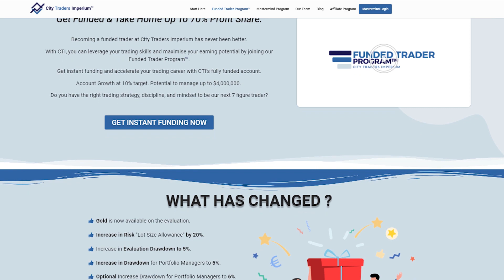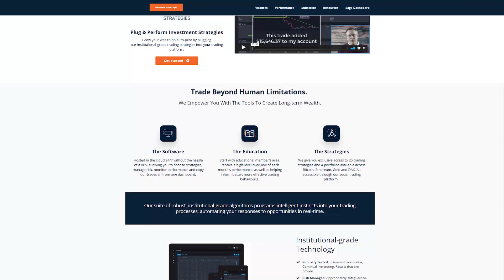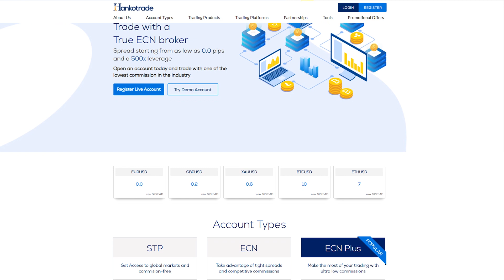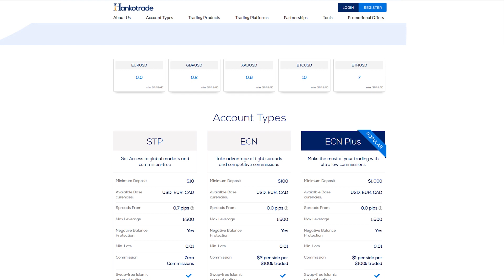He Enters Trades On Your Stop Loss w/ Kieran Davis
- Click here for full interview + show notes

- CTI FUNDING ACCOUNT 𝟭𝟬𝟬% 𝗣𝗿𝗼𝗳𝗶𝘁 𝗦𝗵𝗮𝗿𝗲

Learn the "EASIEST & FASTEST" Way To Build Trading Robots

07:06 Trading is literally 10% skillset and 90% mentality.
26:14 Pain plus reflection equals progress.
27:57 Once you manage your risk, your profits will come in line.
31:12 Focus on yourself, your setup, and your mindset.